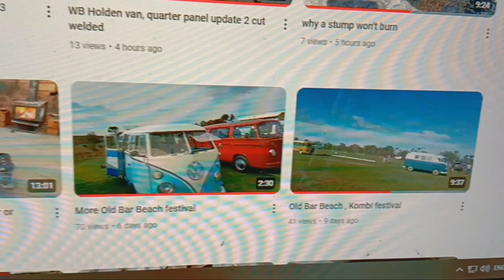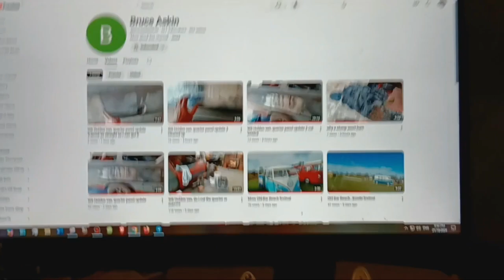Old Bar Beach Festival and shout out